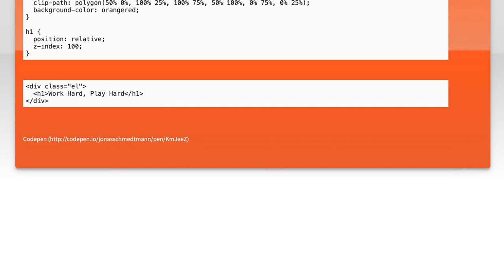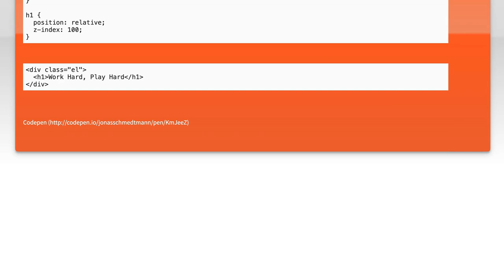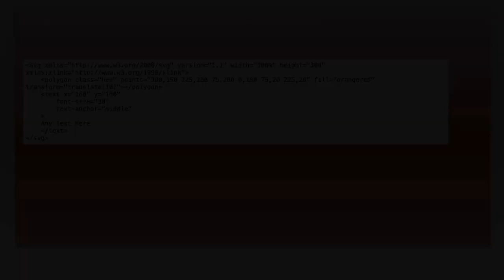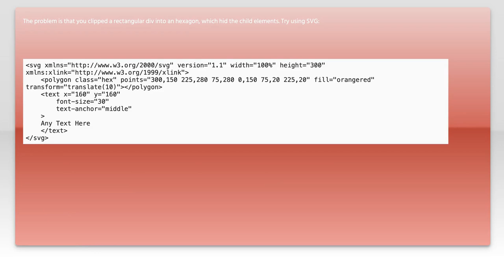How to Prevent CSS clip-path from Clipping Child Elements: A Complete Guide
In this video, we dive into the intricacies of CSS clip-path and its impact on child elements. If you've ever struggled with unwanted clipping effects when using clip-path, you're not alone. Join us as we explore effective techniques and best practices to ensure your child elements remain visible and beautifully integrated within your designs. Whether you're a beginner or an experienced developer, this complete guide will equip you with the knowledge to master clip-path without compromising your layout.

Today's Topic: How to Prevent CSS clip-path from Clipping Child Elements: A Complete Guide

Related to: cssclip-path, preventclipping, childelements, csstutorial, webdesign, csstechniques, clip-pathguide, cssproperties, webdevelopment, responsivedesign, front-enddevelopment,